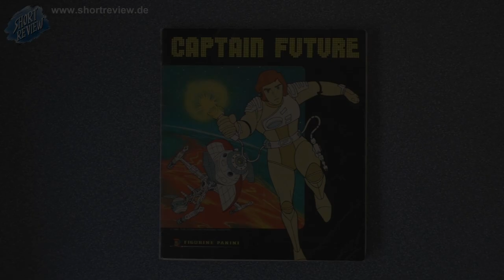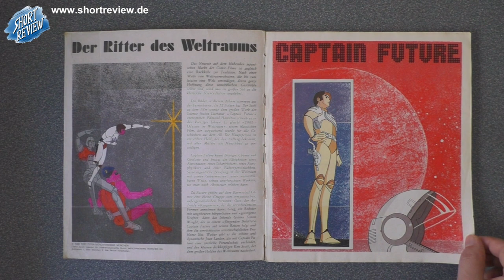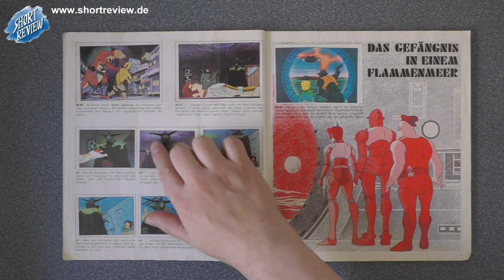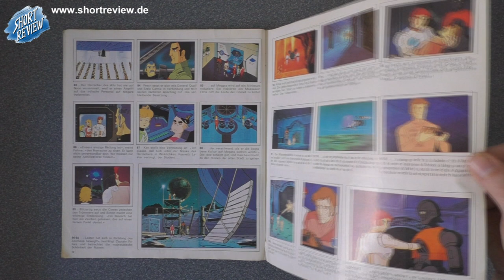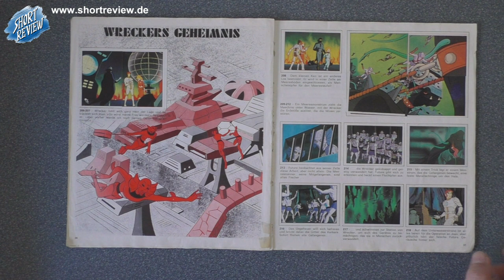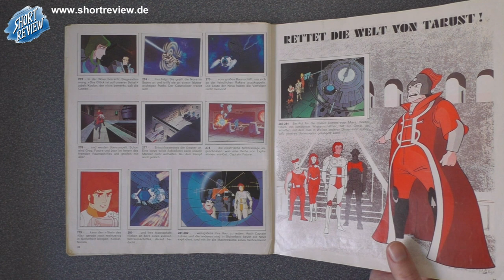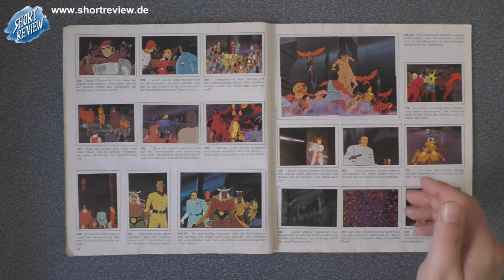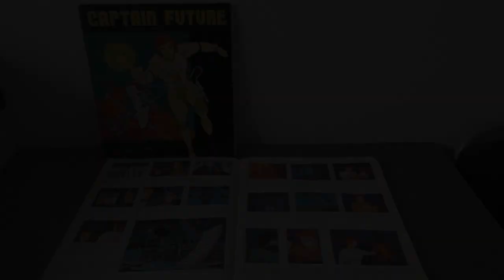Captain Future - Mein Panini Sticker Album von 1980 - LET'S VIEW - (SHORTREVIEW Re-View)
CAPTAIN FUTURE, Held meiner Kindheit.
Ein LET'S VIEW meines Panini Sticker Albums von 1980.

SHORTREVIEW